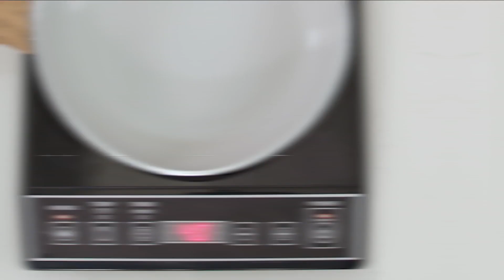Fried Eggs: Egg Hacks Cracked Episode 4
Flawless fried eggs and sunny-side up eggs are now achievable with these simple cooking hacks! Watch to see how to perfect your next fried egg, cooked exactly how you like it.

Ingredients:
1 sourdough baguette
1 tbsp (15 mL) olive oil
4 eggs
1 tsp (5 mL) za’atar (store-bought or see recipe below)
4 slices thick-cut tomato
1/3 cup (75 mL) crumbled feta cheese
Za’atar:
1 tbsp (15 mL) ground cumin
1 tbsp (15 mL) dried oregano
1 tbsp (15 mL) toasted sesame seeds
1 tbsp (15 mL) lemon zest
1 tbsp (15 mL) dried thyme
1 tsp (5 mL) garlic powder
1 tsp (5 mL) salt
1 tsp (5 mL) pepper

Try this recipe if you need a plan b:
Ingredients:
3 tbsp (45 mL) light mayonnaise or salad dressing
2 tbsp (30 mL) milk (1%)
1 tbsp (15 mL) grated Parmesan cheese
1 tsp (5 mL) lemon juice
1/2 tsp (2.5 mL) grated lemon rind
4 eggs
1 medium tomato, thinly sliced
8 slices multigrain, French or Italian bread